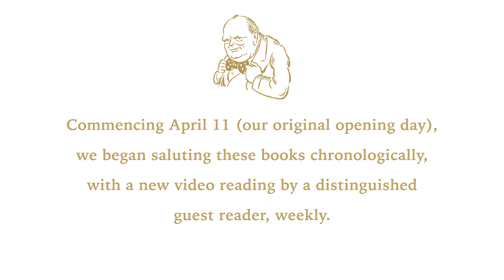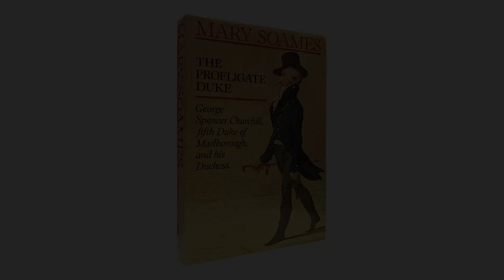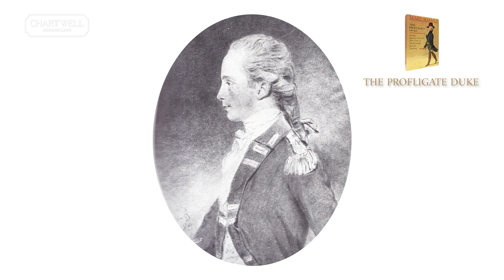RUPERT SOAMES READS "THE PROFLIGATE DUKE" BY MARY SOAMES - 40TH READINGS AT CHARTWELL BOOKSELLERS #5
40TH READINGS AT CHARTWELL BOOKSELLERS celebrates our 40th Anniversary with the 40 best books about Winston Churchill published during the store's forty year existence. We are toasting these books chronologically with a new video reading by a distinguished guest reader every week.

The series commenced on the exact 40th Anniversary of our opening, April 11, 2023, with actor JOHN LITHGOW reading from "THE LAST LION," by William Manchester.

This week we present Book #5: "THE PROFLIGATE DUKE: George Spencer Churchill, Fifth Duke of Marlborough, and his Duchess," by MARY SOAMES, as read by her son Rupert Soames.

Lady Soames, Winston Churchill’s youngest daughter, was a friend of Chartwell Booksellers from our inception. She dropped in often when she was in town, always unannounced, to check on sales of her books and sign copies. She was utterly down to earth and altogether charming.

Her first authored work was a biography of her mother, CLEMENTINE CHURCHILL, which came out in 1979, four years before we opened. We have carried it continuously ever after. She followed this with a delightfully offbeat biography of the Churchill family’s most dissolute ancestor, "THE PROFLIGATE DUKE: George Spencer Churchill, Fifth Duke of Marlborough, and his Duchess," published in 1987, our fifth year of existence.

George Spencer Churchill was a wastrel who squandered his family’s wealth and ruined his wife, Lady Susan and their six children, with his infidelities and indiscretion. His saving grace was a genius for gardening, as well as musicianly abilities and a passion for book collecting that endears him to us, at least. First, as the Marquess of Blandford, and later as the Duke Of Marlborough, he was a regal screw-up. Lady Soames' book captures him at his worst, and for the best.

RUPERT SOAMES is the youngest of Mary and Christopher Soames' five children. He is a corporate executive and was appointed to the Order of the British Empire (OBE) in 2010.

THE PROFLIGATE DUKE  First English Edition